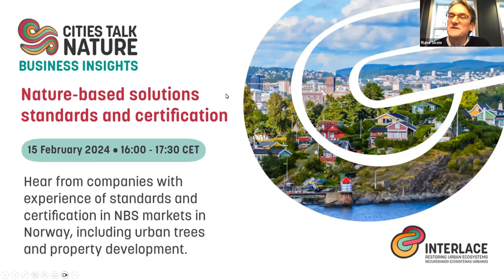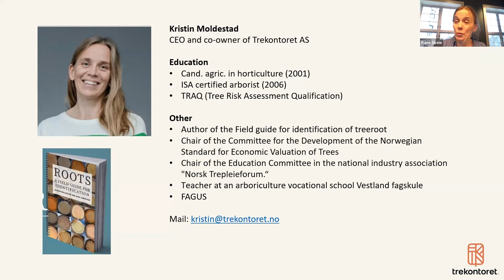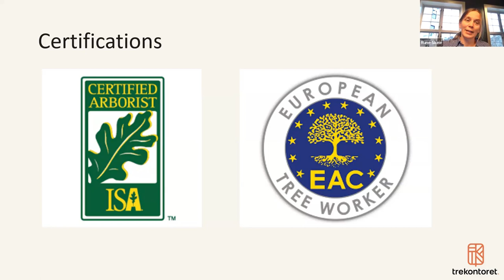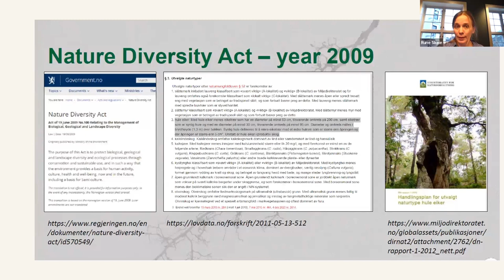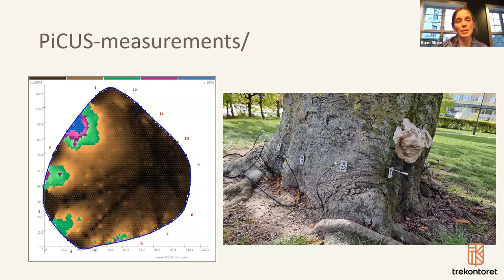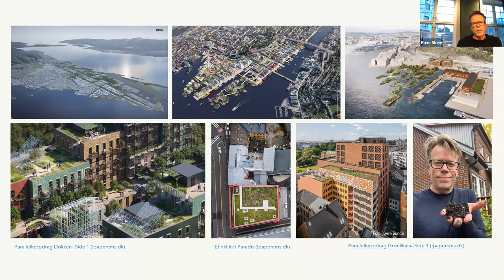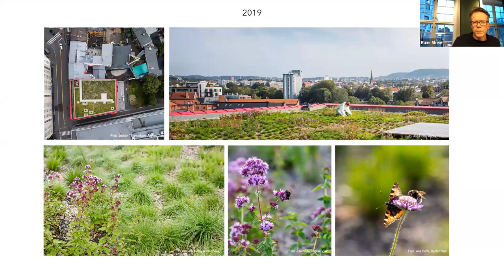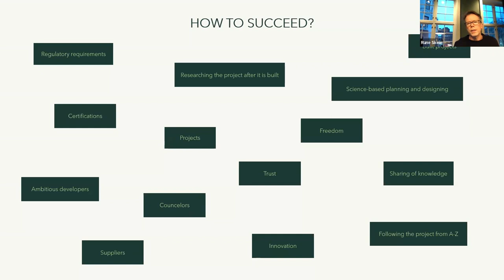CTN: Business Insights: Certificación y estándares en las Soluciones basadas en la naturaleza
En este webinar, escuchamos a las empresas discutir sus experiencias de estándares y certificación en los mercados de soluciones basadas en la naturaleza en Noruega. En particular, aprendimos sobre estándares y certificación para árboles urbanos, así como para desarrollos inmobiliarios que respetan la naturaleza y el clima.

Respondimos las siguientes preguntas:

- ¿Qué papel desempeñan las normas, estándares y/o certificaciones en la contratación pública de proyectos de soluciones basadas en la naturaleza?
- ¿Qué papel desempeñan las normas, estándares y/o certificaciones en el diseño de proyectos de soluciones basadas en la naturaleza sobre biodiversidad y servicios ecosistémicos?
- ¿Qué papel desempeñan los requisitos de información sobre sostenibilidad de la UE en la creación de mercados de soluciones basadas en la naturaleza en Noruega?